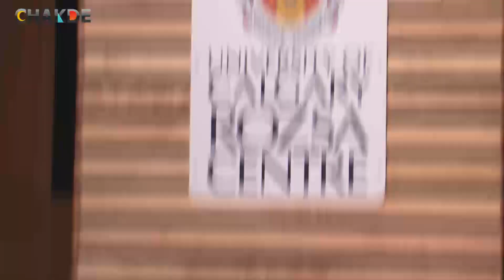Tabla Maestro Ustad Tari Khan - Calgary Concert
Held in Calgary on 19 September 2014.